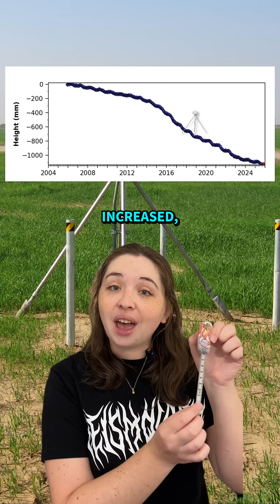GPS-measured subsidence in California's San Joaquin Valley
Over the past 20 years, a GPS station in Porterville, California has been measuring the ground moving down. This measured subsidence is a result of groundwater over-pumping in Central California's San Joaquin Valley.